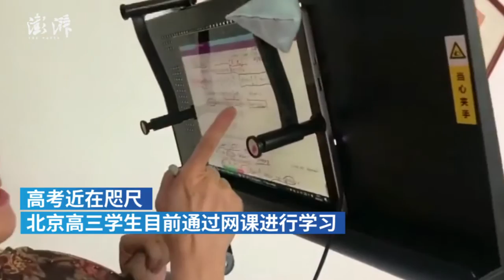Teacher who broke chest bone teaches from her bed in preparation for college entrance exam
Teachers and students around China are doing the final sprint as gaokao approaches. Having broken a chest bone in early June, a math teacher in Beijing has kept teaching from her bed so that her injury won’t disrupt her students’ review process.